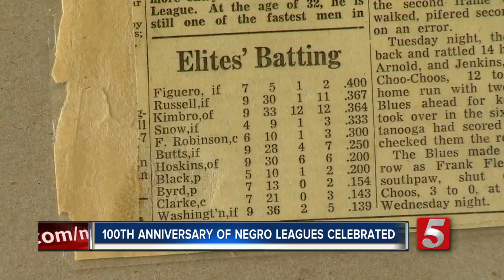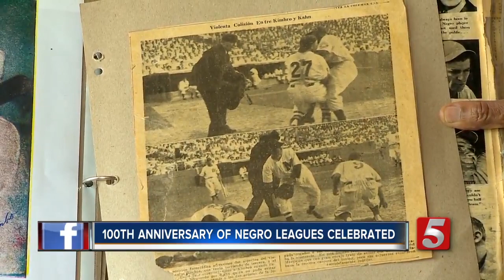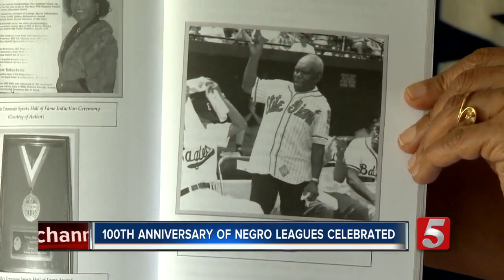Remembering the Negro baseball League's early beginnings in Nashville 100 years later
As we commemorate the 100th anniversary of the Negro Baseball League, Dr. Harriet Kimbro-Hamilton of Nashville shows us how Nashville played a major part in leading the way for America’s Game.